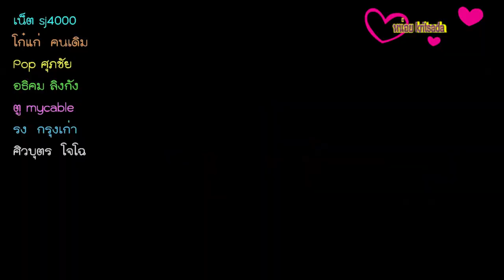ผกก นำชาวบ้านทำนาปีที่2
ทิ้งปืนมาจับจอบ ตำรวจภูธรนายายอาม นำชาวบ้าน ทำนา ปี 2 สานต่อความพอเพียง เน้นมีส่วนร่วมในพื้นที่ ลดรายจ่ายในครัวเรือน
วันที่ 2 ส.ค. 2560 ที่แปลงนา พื้นที่ ม.5 ต.กระแจะ อ.นายายอาม จ.จันทบุรี พ.ต.อ.ประเสริฐ มาเห็ม ผกก.สภ.นายายอาม ซึ่งเป็น ผกก.สายพอเพียง ได้นำข้าราชการตำรวจในสังกัด ชาวบ้าน ต.กระแจะ ,ต.สนามไชย กว่า 40 คน ร่วมโครงการทำนาเศรษฐกิจพอเพียง พิทักษ์ราษฏร์ร่วมใจ ดำวันแม่ เกี่ยววันพ่อ เพื่อเฉลิมพระเกียรติ สมเด็จพระนางเจ้าสิริกิติ์ พระบรมราชินีนาถ ในรัชกาลที่ 9 มีพระชนมายุครบ 85 พรรษา ในวันที่ 12 สิงหาคม 2560 รวมถึงสืบสานแนวหลักปรัชญาเศรษฐกิจพอเพียงของในหลวง รัชกาลที่ 9 และส่งเสริมการมีส่วนร่วมระหว่างข้าราชการตำรวจ กับชาวบ้านในพื้นที่ โดยครั้งนี้ ได้รับการสนับสนุนผู้ต้องขังชั้นดี จากทัณฑสถานเปิด ทุ่งเบญจา ต.ทุ่งเบญจา อ.ท่าใหม่ จ.จันทบุรี มาร่วมโครงการ
ซึ่ง พ.ต.อ.ประเสริฐ มาเห็ม ผกก.สภ.นายายอาม เปิดเผยว่า การดำเนินงานโครงการทำนาเฉลิมพระเกียรติ ในครั้งนี้ มีวัตถุประสงค์ที่สำคัญ เพื่อเฉลิมพระเกียรติ สมเด็จพระนางเจ้าสิริกิติ์ฯ แต่นอกจากนั้น  จะถือเป็นการปฏิบัติหน้าที่อีกอย่างของนายตำรวจ ที่ต้องดูแลผู้ใต้บังคับบัญชา โดยเฉพาะเรื่องปากท้อง และส่งเสริมการสร้างรายได้ เป็นสวัสดิการลดค่าใช้จ่ายให้แก่ข้าราชการตำรวจและครอบครัว ซึ่งผลผลิตข้าวที่ได้บางส่วน ยังได้มอบให้กับชาวบ้าน โรงเรียน และวัด ในการแบ่งเบาภาระค่าใช้จ่ายเช่นกัน  แต่ที่สำคัญอีกอย่าง ยังได้ร่วมกันเรียนรู้หลักปรัชญาเศรษฐกิจพอเพียง โดยใช้เวลาว่างให้เกิดประโยชน์ สร้างความสามัคคีในหมู่คณะ และเพื่อสร้างความสัมพันธ์ที่ดี การมีส่วนร่วมกับชาวบ้านในพื้นที่ โดยดึงเข้ามามีส่วนร่วมในการทำนาแบบหยอด โดยโครงการในครั้งนี้ ได้รับการสนับสนุนแปลงนาของชาวบ้าน จำนวน 10 ไร่ และเมล็ดพันธ์ข้าวที่ใช้ในการปลูกเป็นพันธ์ข้าวไรซ์เบอร์รี ซึ่งเป็นข้าวที่ได้รับการปรับปรุงพันธุ์โดยการผสมเลียนแบบธรรมชาติ ระหว่างข้าวสองพันธุ์ ระหว่าง ข้าวเจ้าหอมนิล และข้าวขาวดอกมะลิ 105 หลังจากนั้นจึงคัดเลือกโดยใช้เทคโนโลยีชีวภาพ จนได้พันธุ์ข้าวที่มีความบริสุทธิ์
พ.ต.อ.ประเสริฐ ผกก.สายพอเพียง ยังกล่าวอีกว่า การดำเนินโครงการได้มีการศึกษาข้อมูล การทำนาแบบเกษตรอินทรีย์ เพื่อให้ได้ผลผลิตที่สูงขึ้น โดยทดลองการทำนาด้วยวิธีการหยอดเมล็ดพันธ์ข้าว ที่เป็นการผสมผสานระหว่างการทำนาดำและนาหว่านที่ถูกต้องตามหลักวิชาการ โดยปีที่ผ่านมา เป็นปีแรกของการดำเนินโครงการ ในพื้นที่ ต.สนามไชย แต่ในปีนี้ ได้ย้ายมาจัดโครงการในพื้นที่ ต.กระแจะ เพื่อเป็นการกระจายการมีส่วนร่วมของชาวบ้านในพื้นที่ และลึกๆยังหวังอยากได้กำไรจากการทำโครงการ เพื่อให้ข้าราชการตำรวจชั้นผู้น้อยได้มีรายได้ แต่ที่ผ่านมา ไม่เคยมีกำไรมีแต่ขาดทุนเสียเป็นส่วนใหญ่ ซึ่งทุนก็เป็นทุนของตนเอง แต่ก็พร้อมที่จะจ่าย ให้ได้มาซึ่งความร่วมมือกันระหว่างตำรวจ กับชาวบ้าน